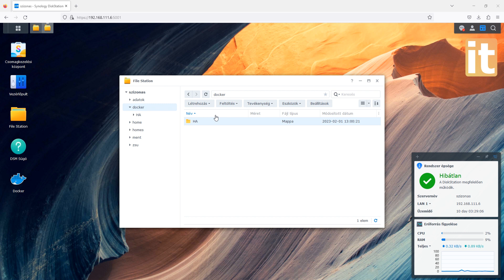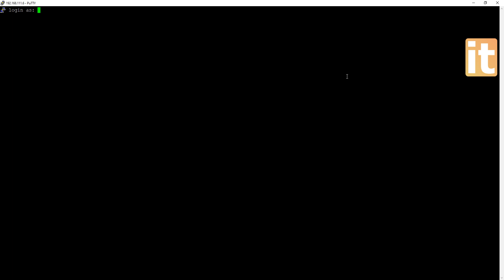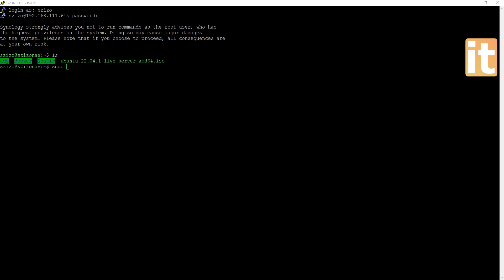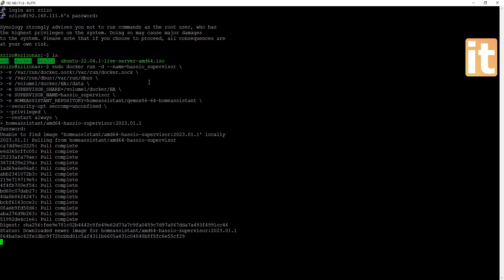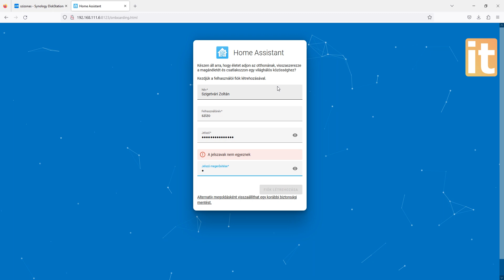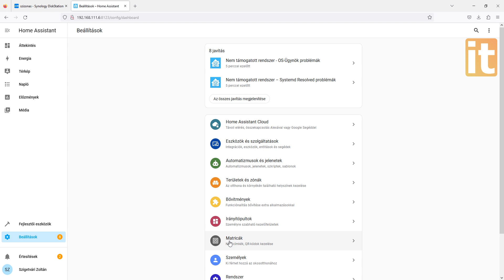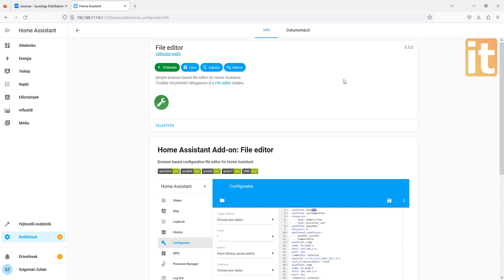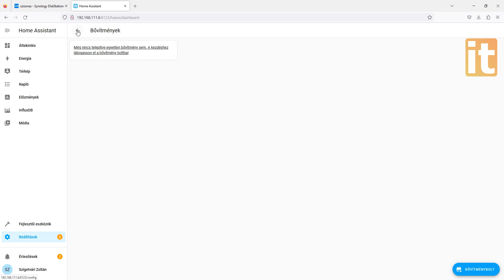Homeassistant telepítése Dockerbe Supervisorral (homeassistant kiadás)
Homeassistantot Supervisorral telepítünk Dockerbe. Ez a telepítés több konténert hoz létre. Kipróbáljuk mire alkalmas ez a kiadás
Az utasítás a weboldalamról letölthető, ahol a történteket egy cikkben foglaltam össze: